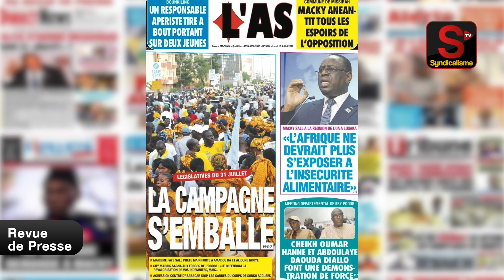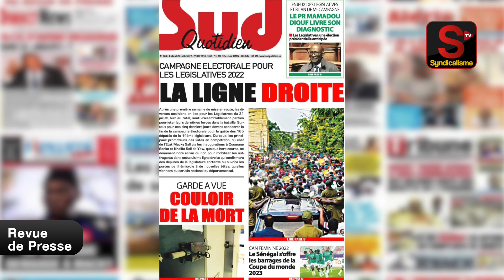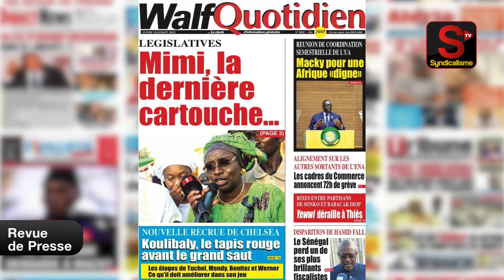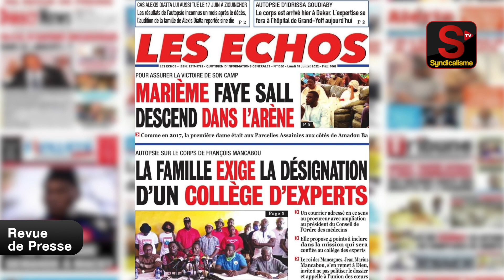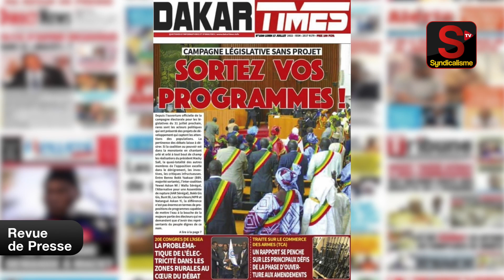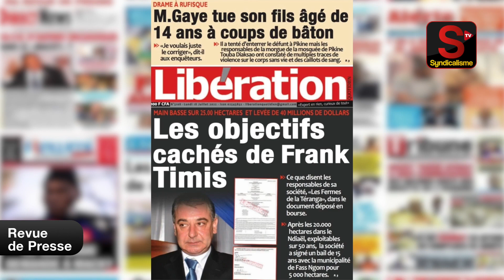Revue de Presse (wolof) syndicalisme.net Lundi 18 Juillet 2022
cette vidéo fait le résumé des journaux d'actualités du Sénégal.